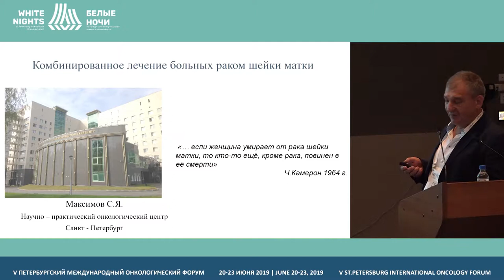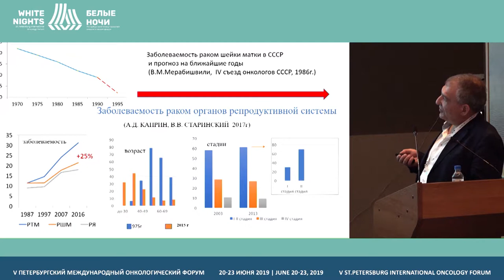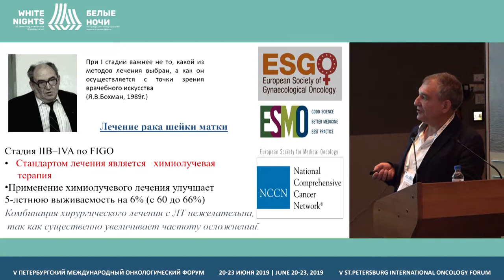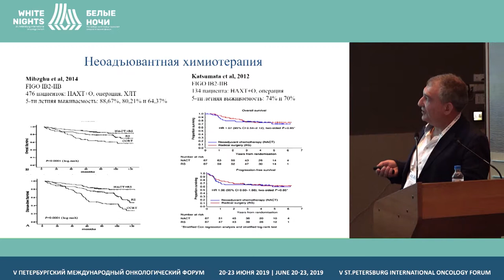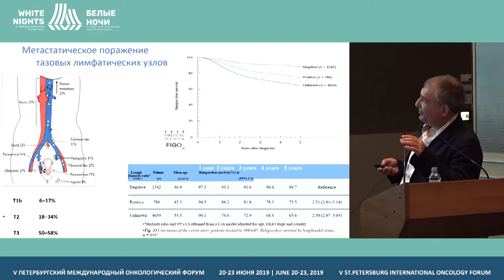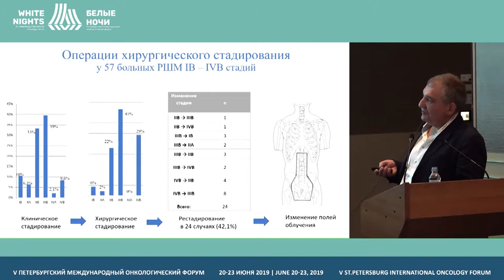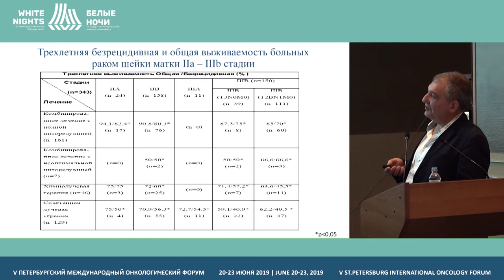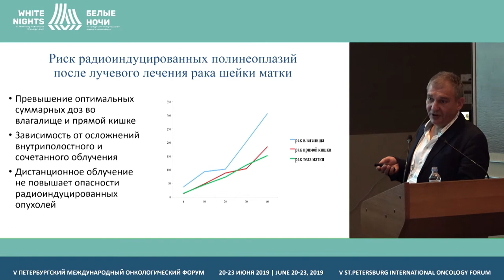Surgery in combined treatment of locally advanced cervical cancer (Sergey Maхimov)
Sergey Maхimov, SBHI «St. Petersburg Clinical Scientific and Practical Center for Specialized Types of Medical Care (Oncological)», St.Petersburg